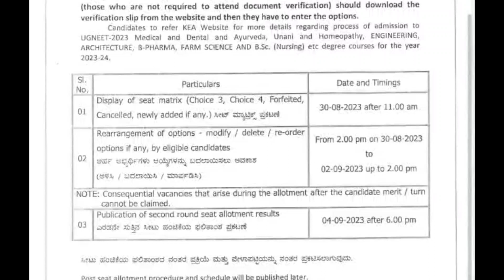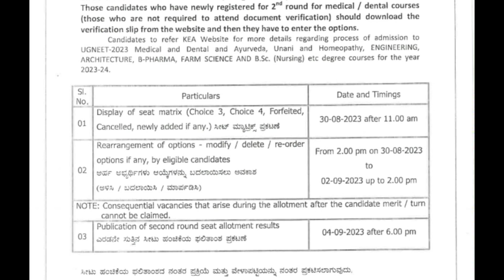|| GOOD NEWS FOR KCET AND NEET STUDENTS||